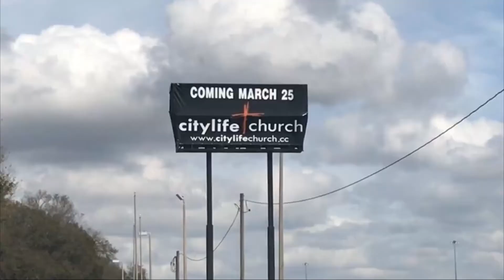Baptism 1st service